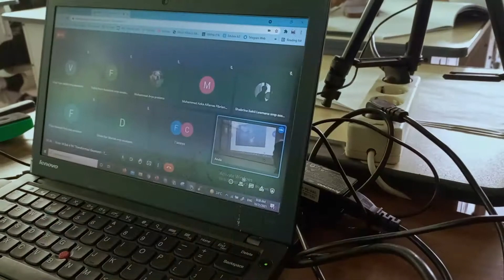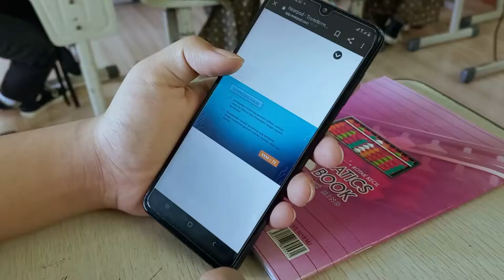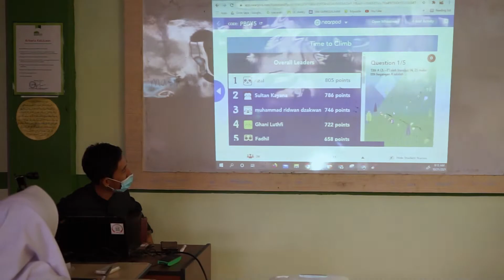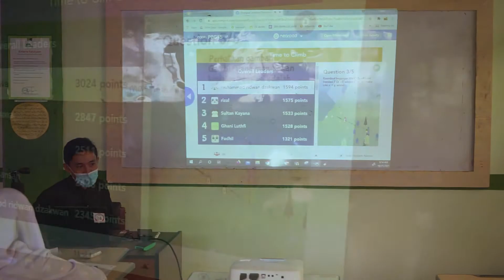Belajar Asyik pake Nearpod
Di jaman PJJ seperti ini perlu terobosan dalam pembelajaran. Penggunaan aplikasi nearpod tentu saja membuat pembelajaran menjadi lebih menyenangkan